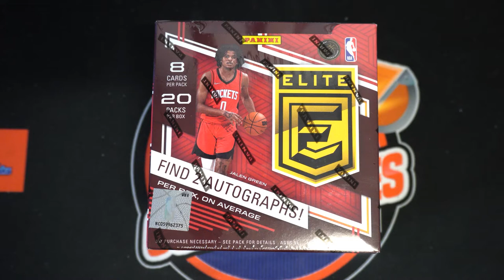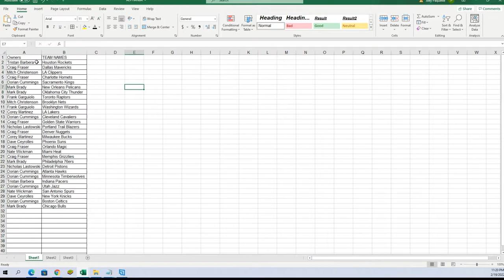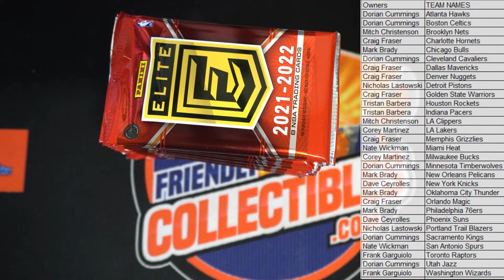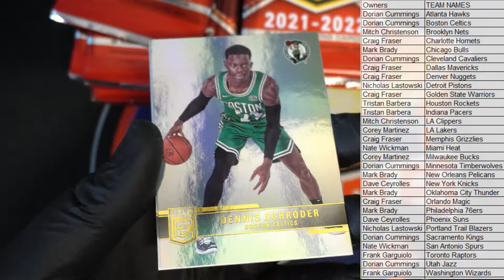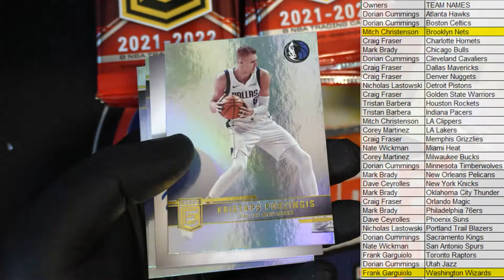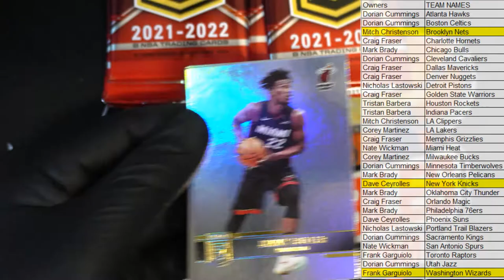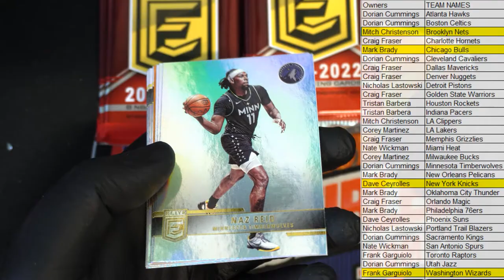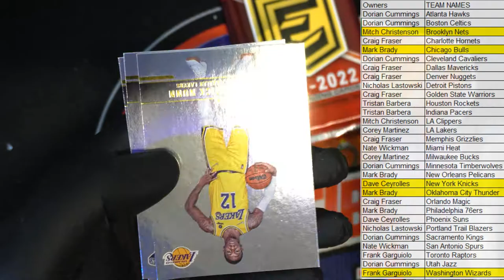202122 Panini Donruss Elite Basketball Hobby Box ID 22DONELITE103